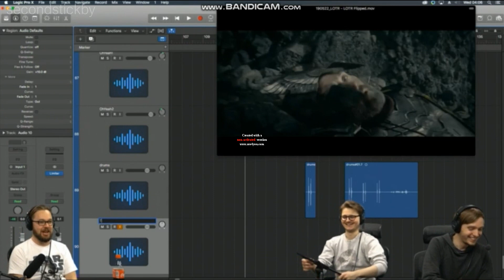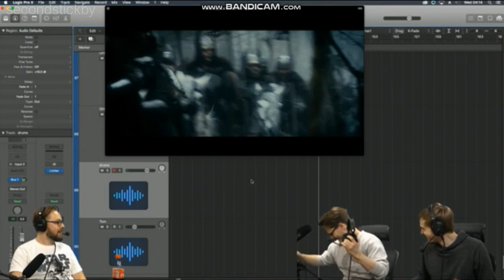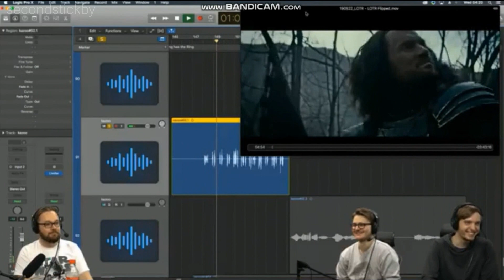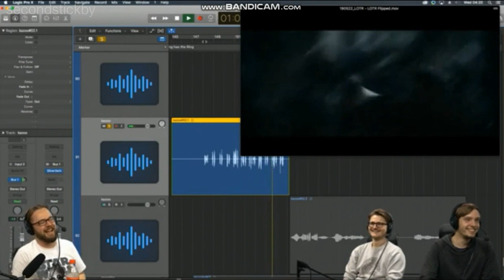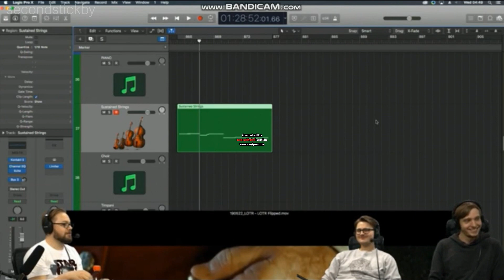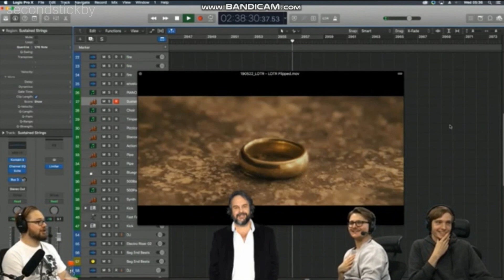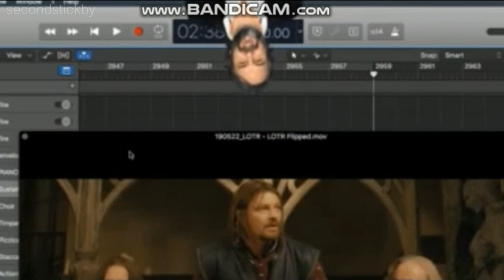Foleyship Moments #4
// In this brand new episode of Foley, we'll see bees, giggles, autotune, Twitch issues, and much more!